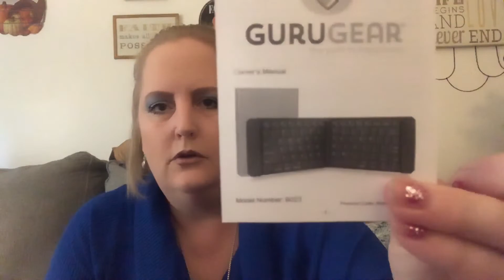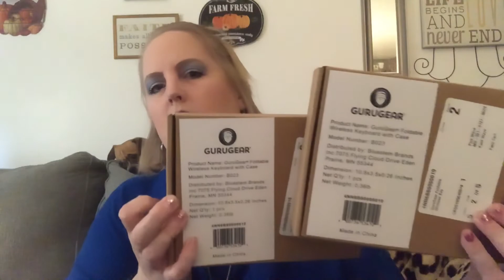Join Me for Some Christmas Present Unboxing!! ~ Fingerhut 🎅🏼 11/23/20